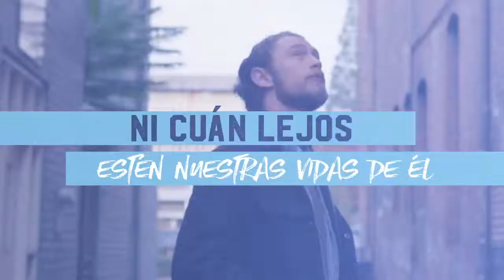Redimido: El Propósito de tu Historia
Todos fuimos creados a la imagen de Dios – con propósito, valor y dignidad. No importa cuán lejos estemos de Dios ni cuán lejos estén nuestras vidas de Él. Nuestra historia tiene propósito en Dios y las vidas de aquellos más cercanos a nosotros.